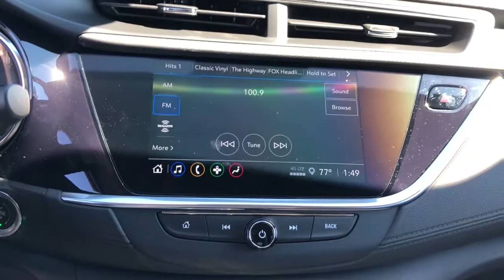2023 Buick Encore GX West Plains MO, Mt Home AR, Willow Springs MO, Nixa MO, Mountain Grove MO 23014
Moonstone Gray Metallic  2023 Buick Encore GX Select available in West Plains Missouri at Taylor Grubaugh Chevrolet Buick GMC. Servicing the Mt Home AR, Willow Springs MO, Nixa MO, Mountain Grove MO area.

NA.
3 Years of OnStar & Connected Services Plan, Sport Touring Package, Hands-Free Power Liftgate Package, (0 P) Moonstone Gray Metallic, Engine: ECOTEC 1.3L Turbo, Safety Package II, Wheel Lock Kit (LPO), Front License Plate Bracket, 3 years of OnStar & Connected Services Plan Access the entire suite of OnStar Safety & Security Services and Connected Services. For retail customersthis includes the OnStar Guardian appconnectivity for available In-Vehicle AppsIn-Vehicle Wi-Fi Hotspot data and Remote Access through the myBuick mobile app. Fleet customers will receive OnStar Vehicle Insights instead of Remote Access (Standard on models built after August 312022. Eligible vehicles receive 3-years of the OnStar and Connec, Air conditioningdual-zone automatic climate control with individual climate settings for driver and right-front passenger, AirbagPassenger Sensing Systemsensor indicator inflatable restraintfront passenger/child presence detector (Always use seat belts and child restraints. Children are safer when properly secured in a rear seat in the appropriate child restraint. See the Owner's Manual for more information.), Airbagsfrontal and knee for driver and front passengerseat-mounted side-impact and head-curtain for front and rear seating positions (Always use seat belts and child restraints. Children are safer when properly secured in a rear seat in the appropriate child restraint. See the Owner's Manual for more information.), Antennaroof-mounted, Armrestrear center, Assist handle with coat hookfront passenger, Assist handlesrear outboard, Audio system feature6-speaker systemenhanced performance, AUDIO SYSTEM8' DIAGONAL BUICK INFOTAINMENT SYSTEMincludes multi-touch displayAM/FM stereoBluetooth streaming audio for music and most phones and Wireless Apple Carplay/Wireless Android Auto for compatible phones (STD), Audio system8' diagonal Buick Infotainment System includes multi-touch displayAM/FM stereoBluetooth streaming audio for music and most phones and Wireless Apple Carplay/Wireless Android Auto for compatible phones, Automatic Emergency Braking, AUX HEATERELECTRICHEATING/DEFROSTER, Axle5.45 final drive ratio, Brake lining wear indicator, Brakeelectronic parking, Brakes4-wheel antilock4-wheel disc, Brakesfront and rearelectric, Buick Connected Access capable (Subject to terms. See onstar.com or dealer for details.), BUMPERFRONT AND REAR PROTECTIVE MOLDINGRED, Bumperfront with Anderson Silver accents (Replaced with (VHU) front sport bumper when (GFC) Sport Touring Package is ordered.), Bumperrear with Anderson Silver accents (Replaced with (VPS) rear sport bumper when (GFC) Sport Touring Package is ordered.), BUMPERSPORTFRONT WITH RED ACCENTS, BUMPERSPORTREAR WITH RED ACCENTS, Capless Fuel Fill, Cargo security coverrearstowable under rear cargo load floor, Cloth with Leatherette seat trim, Compass display, Consolefloorwith armrest, Coolant protectionengine, Cruise controlelectronic with set and resume speed, Daytime Running LampsSignature LED, Defoggerrear-windowelectric, DisplayECO drive assistance, Door handlesbody-color with chrome strips, Door lockspower with lockout protection, Door locksrear child security, Door pillar trimblackout, Door sill plate coverfront, Driver Information Center enhanced4.2' diagonal multi-color displayincludes tachometerspeedometertrip odometerfuel levelcoolant temperatureoil life monitorbattery and compass, Driver shift control, EBONY WITH EBONY INTERIOR ACCENTSCLOTH WITH LEATHERETTE SEAT TRIM, Engine air filtration monitor, Engine controlstop/start system, Engine controlstop/start system disable switchnon-latching, EngineECOTEC 1.2L Turbo (GM-estimated 137 hp [102 kW] @ 5 000 rpm162 lb-ft of torque [219 Nm] @ 2 500 rpm), ENGINEECOTEC 1.3L TURBO(GM-estimated 155 hp [115 kW] @ 5 600 rpm / 174 lb-ft torque [236 Nm] @ 1 600 rpm FWD/AWD models), Fasciafront and rear (Not available with (GFC) Sport Touring Package.), Floor matscolor-keyed and carpeted front (Deleted when the following LPOs are ordered: PDAPDHRIAVAVVYW.), Floor matscolor-keyed and carpeted rear (Deleted when the following LPOs are ordered: PDAPDHRIAVAVVYW.), Fog lampsfro